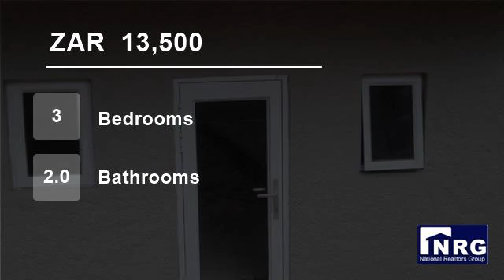3 Bedroom House For Rent in Woodlands, Port Elizabeth, Eastern Cape, South Africa for ZAR 13500 p...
3 Large Bedrooms with built in cupboards and carpeted (main bedroom has a lounge area)
2 Beautiful bathrooms (main en-suite is open plan to the bedroom leading to a walk in closet) & (guest bathroom has a bath, shower, toilet and basin)
2 Living areas (Guest lounge and TV room)
Dining room with stack doors leading out to the ...

Property ref: RES4868